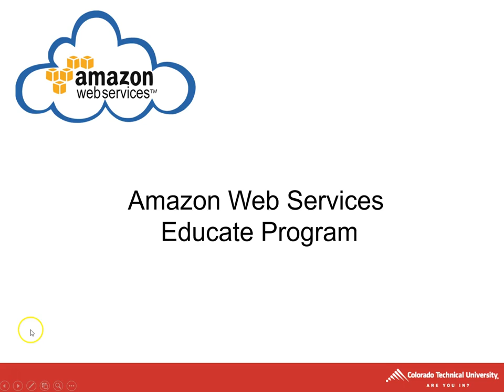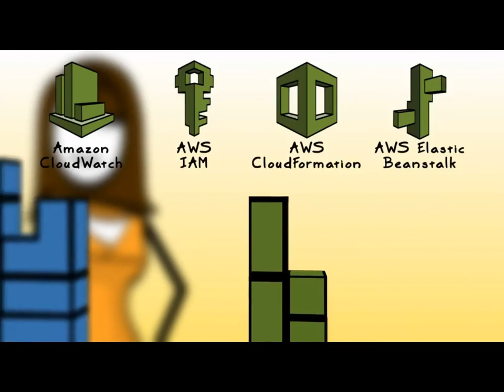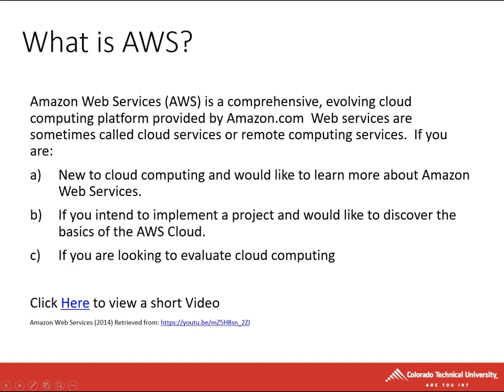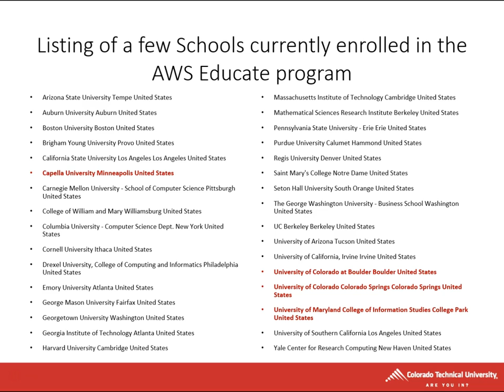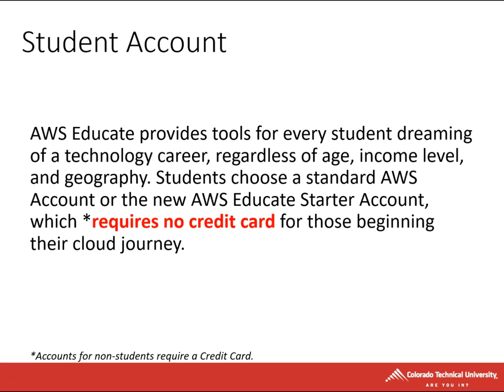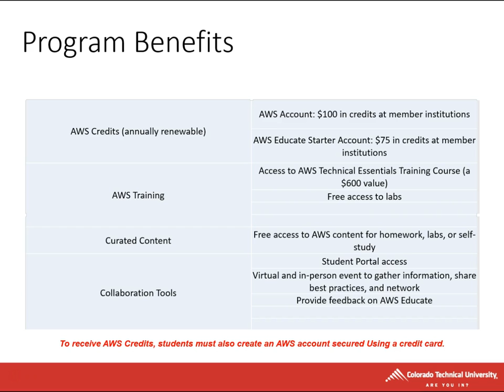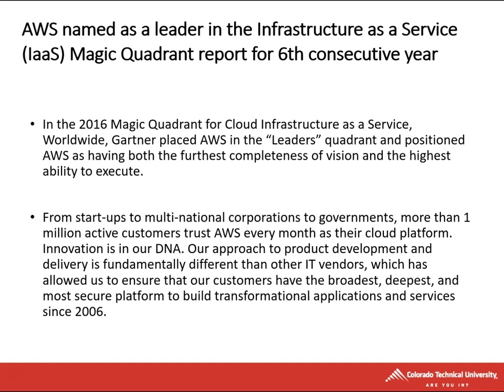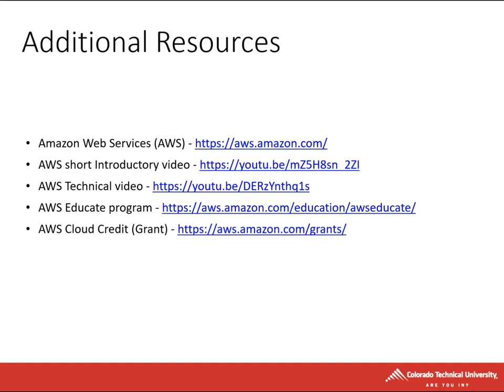AWS Overview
General Overview of Amazon Web Services and the AWS Educate Program